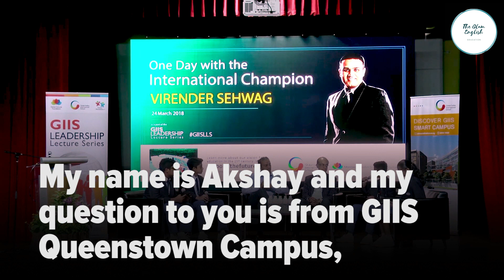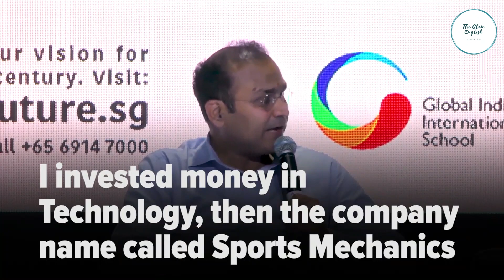VIRENDRA SEHWAG: Use of Technology in Cricket | English Speech | English Speech with Subtitles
Learn English with Virendra Sehwag. Virendra Sehwag is one of the popular Indian cricket players known for his performances and his destructive batting capability. He holds several records which include the highest score made by an India cricketer in Test Cricket.

He was the former caption of the Indian cricket team and under his leadership qualities, the team played extremely well. He started his career with One Day International in 1999 and joined the Indian test side in 2001. In April 2009, Sehwag was considered to be the first Indian to be honored as the Wisden Leading Cricketer in the World for his performance in 2008, afterward he became the first player of any nationality to hold the award for 2009.

A: There is no negative impact of this video on the original creation.
B: The purpose of this video is to educate individuals.
C: This video is nothing of the transformative sort.
D: Some selected portions of the original video have been used to provide the information where required.